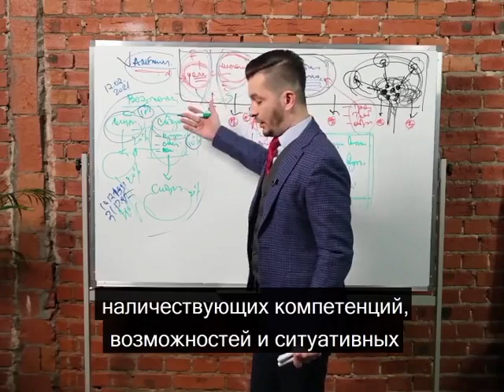Что такое амбиции? А.В. Курпатов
kurpatov_official: «Если спросить человека, почему он не пытается преуспеть на своей работе (не делает то, что он может, с тем, что он имеет, там, где он есть), он, скорее всего, скажет, что "не видит в этом перспектив".
Но, ей богу, это удивительная вещь! А где он видит эти загадочные "перспективы"? Воображает гипотетически? И давно он стал принимать свои фантазии за реальность? Если так, то возможно надо начать не с просмотра вакансий, а с консультации у психиатра.
Допускаю, что у меня просто туго с воображением, но я не понимаю, какие ещё могут быть варианты, как не делать того, что мы можем, с тем, что мы имеем, там, где мы есть?
Нет других рецептов, но зато этот — рабочий: не думайте о "перспективах", их нет.

Используйте те возможности, которые у вас есть, и они откроют вам новые возможности, которыми так же надо будет воспользоваться».

KT ON LINE — первый практический онлайн-курс о психологии человека от Андрея Курпатова. Курс создан совместно с выпускниками Академии смысла Сашей Федоровым и Светой Звонцовой.

KT ON LINE основан на последних исследованиях, экспериментах и открытиях. Мы подробно и в практической форме рассказываем все, что нужно знать о себе в современном мире.

🛑 Специально для тех, кто хочет подробнее узнать про курс KT ON LINE перед покупкой, мы подготовили вводное занятие